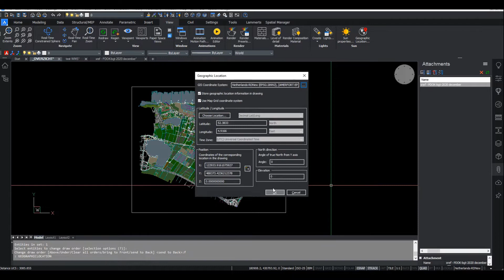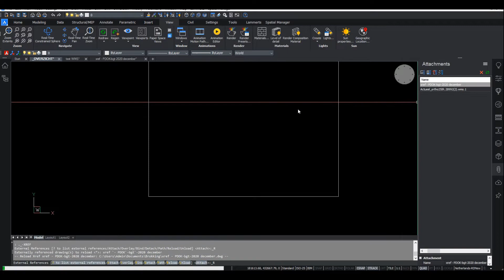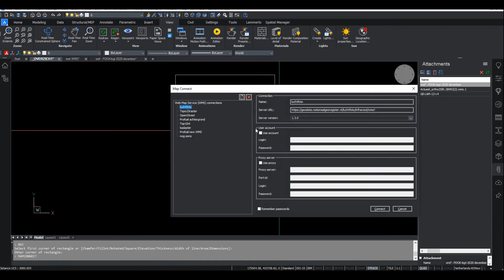Mapconnect NL with BricsCAD Pro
Connects you to your GIS data directly in .dwg. With just a click you can connect to a map, select an area of interest and move the data to .dwg. The GIS data is displayed as image